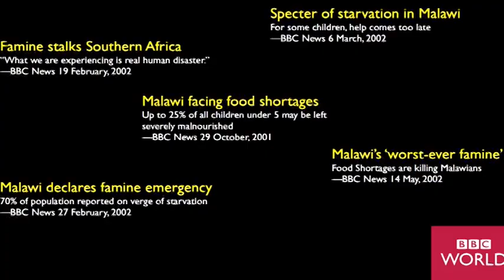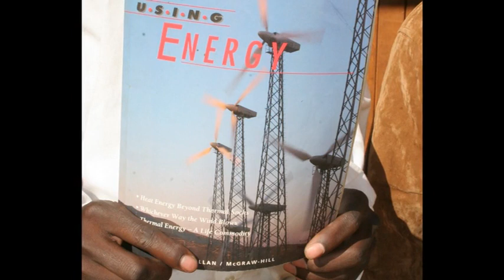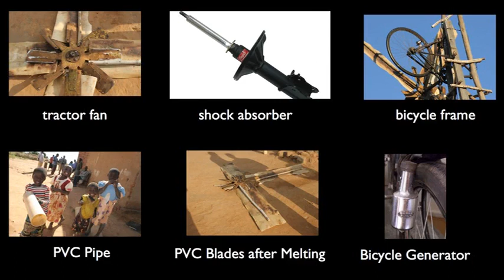Fea lesson 143 book 2